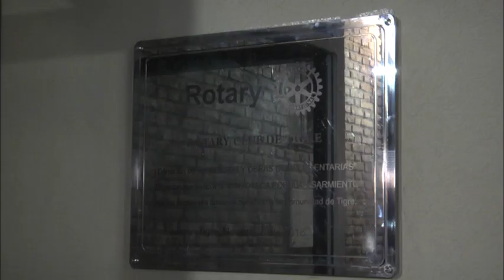Tigre, presente en la inauguración de obras de la Biblioteca Popular Sarmiento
El intendente Julio Zamora participó de la presentación del nuevo ascensor del edificio, que beneficiará a los más de 70 socios de la entidad y a los visitantes. Desde 1916, la institución realiza diversos eventos culturales, capacitaciones y talleres de lectura.

El intendente de Tigre, Julio Zamora, acompañó la inauguración del ascensor de la Biblioteca Popular Sarmiento, ubicada en Avenida Del Libertador General San Martín 490, en el centro de la ciudad. El jefe comunal destacó el trabajo articulado entre los sectores público y privado para la concreción de la obra.

"Sabemos que estos lugares significan mucho para los vecinos, porque son puntos de encuentro donde comparten su tiempo y conocimientos. Por ese motivo, desde el municipio llevamos adelante políticas que fortalezcan el trabajo de las instituciones de todo el distrito", expresó el jefe comunal.

La biblioteca alberga a más de 70 socios y se destaca por ser una de las entidades más antiguas del país, esforzándose en el compromiso de brindar información, lectura, investigación, recreación y educación a todos los vecinos.

La presidenta de la institución, Cristina Rodelli, agradeció el respaldo del municipio en la gestión del intendente Zamora y dijo: "Mucha gente no tenía acceso a una charla o capacitación por no poder subir las escaleras. Estamos felices por haber cumplido con este proyecto".

En el comienzo de la ceremonia, se entonaron las estrofas del Himno Nacional Argentino y se descubrió una placa alusiva a la inauguración del ascensor. Posteriomente, socios e invitados disfrutaron de una cena como cierre de la actividad.

Por su parte, el presidente de la Federación Bonaerense de Bibliotecas Populares y honorario de la institucón tigrense, Luis Zurueta, sostuvo: "Desde el año 1995, el municipio tiene una ordenanza de apoyo a instituciones como estas. Agradecemos mucho que en la actualidad se continúe respetando e incentivando”.

Fundada el 14 de septiembre de 1916, la Biblioteca Popular Sarmiento comenzó como una institución civil autónoma y de bien público, conducida por una comisión directiva. Así, ocupó una sede en Romero 1569 (hoy calle Italia) donde funcionó hasta la década del 30, cuando la intendencia le brindó salas de su palacio para cumplir su tarea. Allí, continuó con la difusión cultural hasta que en 1963, se adquirió el edificio propio (la actual casa de Av. Libertador 490). En 1983 se decidió iniciar una obra de ampliación y renovación para convertirse en el edificio actual.

Estuvieron presentes: los concejales Gisela Zamora y Rodrigo Molinos; el presidente del Rotary Club de Tigre, Luis González y el presidente de la Fundación Rotary Club, Guillermo de la Vega.